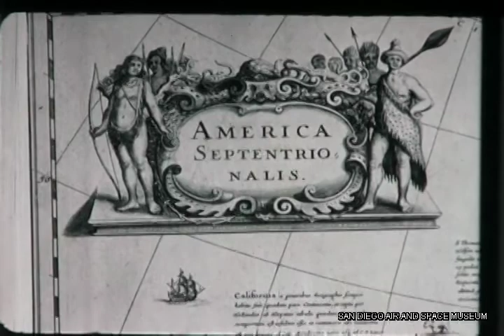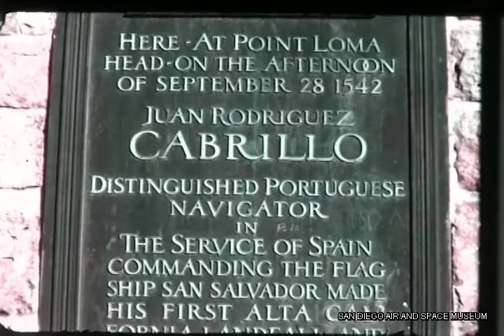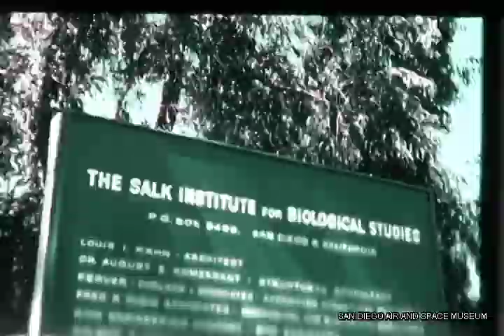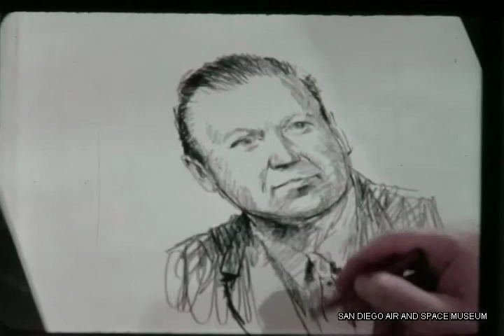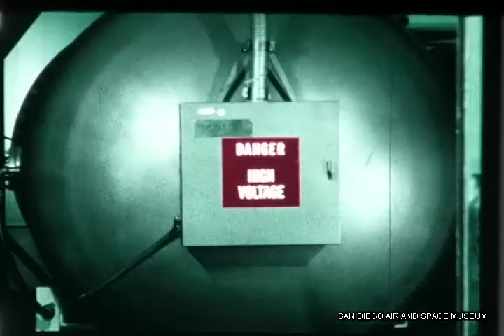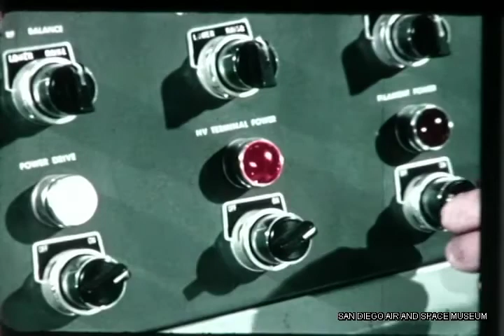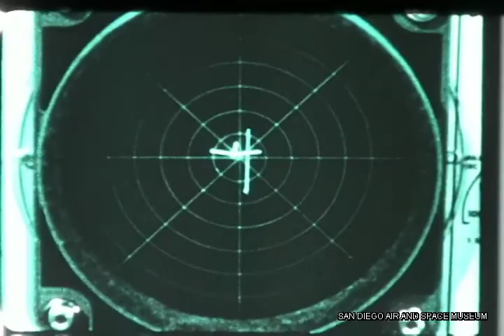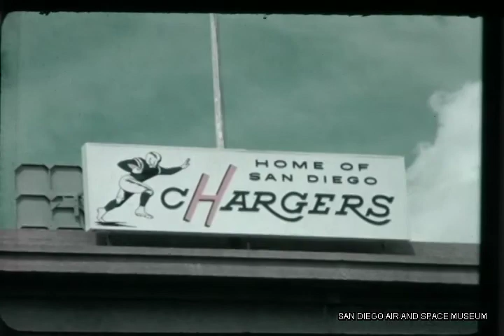The Voyagers: History of San Diego and The Atlas, 4/25/63 HACL Film 00329